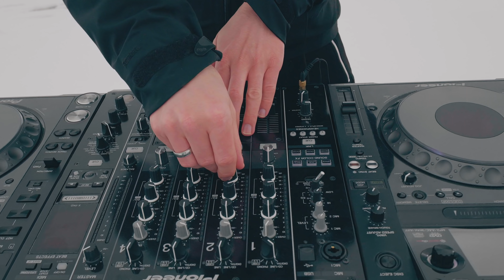TUNGEVAAG LIVE + EPIC BASE JUMP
Directed by:
Martin Tungevaag
Espen Lunde Nore
Geir Bjørndal Srisoi

Edited by:
Martin Tungevaag

Base jumper:
Espen Fadnes

Camera:
Geir Bjørndal Srisoi

Special thanks to:
Loen Skylift
Ann-Helen Blakset
Knut Roar Skåden
Jan Endre Fløtre
Andreas Løtuft
Jon E. Pettersbakken
Amber Forte

The stunts in this video are performed by trained professionals, do not try this at home!